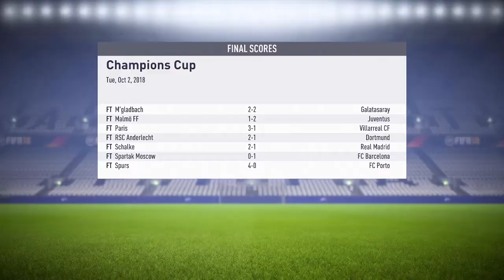FIFA 18 Southampton Career Mode #17 BAS: Brandt, Amiri & Sanabria= Fire!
Tough test in the Champions League against a fiery Benfica side looking for their first win. We have Chelsea in the Carabao cup and will Sir Zoopman finally get his revenge against Arsenal!?